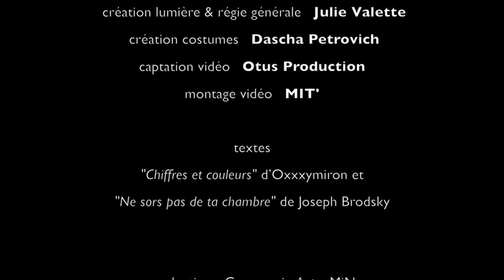ROULETTE RUSSE | Mitia Fedotenko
« roulette russe » c’est avant tout un voyage au fond de soi où il est possible de se découvrir un autre soi, son alter-ego, l’Autre qu’on ne connait pas: lui faire une grimace, jouer l’Idiot, jouer le Joker, dire Bonjour à la Mort, pleurer sa Vie, pourquoi pas ...être politiquement incorrect, tout simplement rire, parce qu’on rit dans la vie.

Chorégraphie & danse : Mitia Fedotenko
Regard extérieur & voix : Natacha Kouznetsova

Guitare électrique : Alexandre Verbiese
Scénographie & construction décor : Nicolas Gal
Composition & régie son : Alexandre Flory
Création lumière & régie générale : Julie Valette
Costumes : Dascha Petrovich

Textes : "Chiffres et couleurs" d’Oxxxymiron (slameur russe), Ne sors pas de ta chambre de Joseph Brodsky
Images : Otus Production
Vidéo : Mitia Fedotenko

Production : Compagnie Autre MiNa
Coproduction : Scène Nationale d’Albi (81)
Aide à la résidence : Théâtre d’O Conseil Départemental de l’Hérault (34)
Avec le soutien de l’Agora, Le Crès (34), Lycée Notre Dame de la Merci (34), Maison pour tous Voltaire (34)